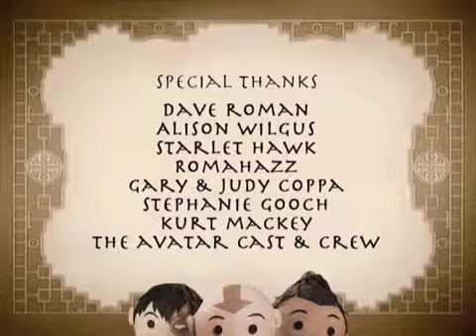Hot Air | Avatar: The Last Puppetbender (NYCC 2011)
search: pilot atla avatar the last airbender dark horse comics nickelodeon kyoshi aang zuko korra sokka katara iroh appa momo new the legend of aang episode comic book chapter season 1 2 3 unaired intro shorts agni kai the last zuko azula fight korra kuvira vs fight nicktoons avatar archive intro merchandise new york comic con 2011 aang zuko muppets

FOLLOW ME